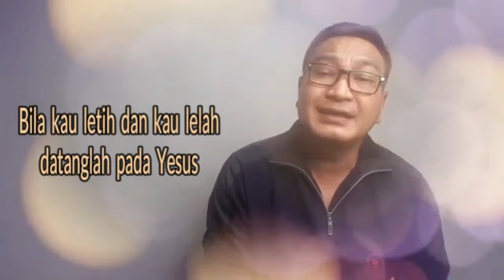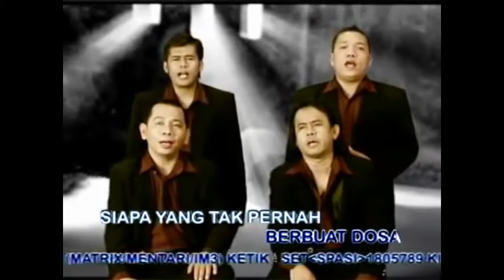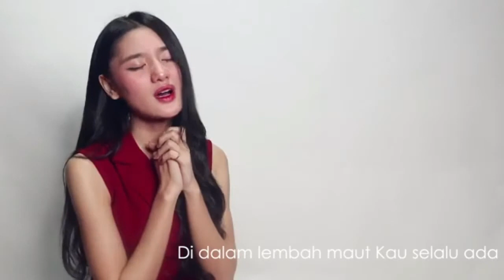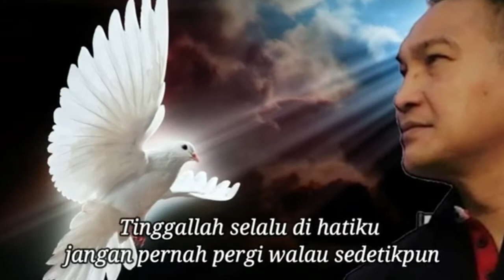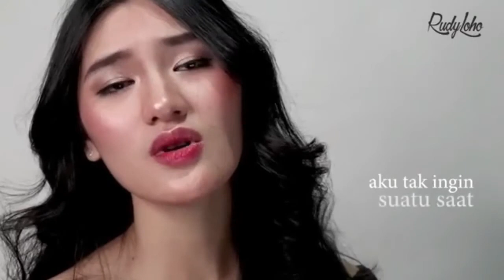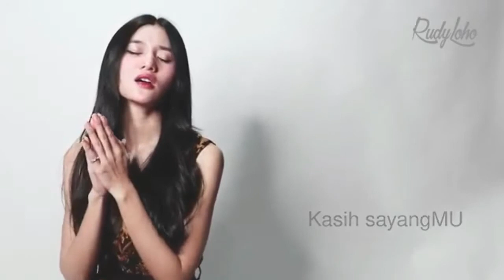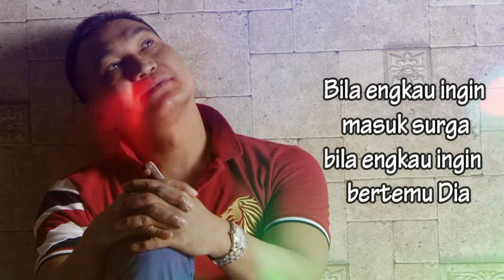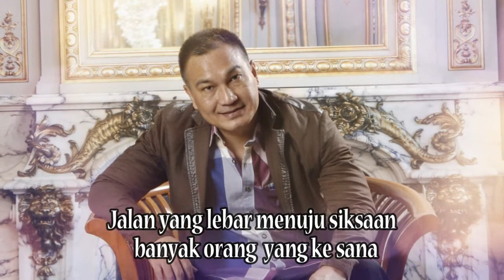Lagu Rohani Pagi Membawa Berkat || Lagu2 Rohani Ciptaan Rudy Loho - Official Music Video